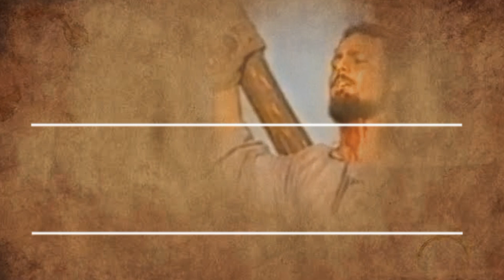Imam Mahdi عليه السلام | The Survival Of Islam | Documentary Series | Official Trailer HD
Imam Mahdi a.s The Survival of Islam is a documentary series consist on five (5) episodes. This documentary series/film is about the events that  will happened in the year before the appearance of Imam Mahdi a.s.
All research based on Book :
By : Syed Iftakhar Hussain Naqvi ul Najafi ""ظہور امام مہدی سے چہ ماہ پہلے""
By : Sheikh ul islam Alama Najmul Deen  ""حکومت  مہدی"" .

Official trailer of Imam Mahdi Movies/Documentary/Film.

'' Tehqeeq Ka Safar '' تحقیق کا سفر  (Urdu Documentary Channel )
Tehqeeq Ka Safar ( تحقیق کا سفر ) is a documentary channel. In this channel you can watch different types of documentary films.
Our goal is to provide you with informative videos through documentaries in urdu ( Language ).
Our documentaries contain content :
# "Islamic Documentary Films".
# "Scientific  Documentary Films".
# "Historical Documentary Films".
# "Psychological Documentary Films".
Thanks For Visiting "TEHQEEQ KA SAFAR" ( تحقیق کا سفر )